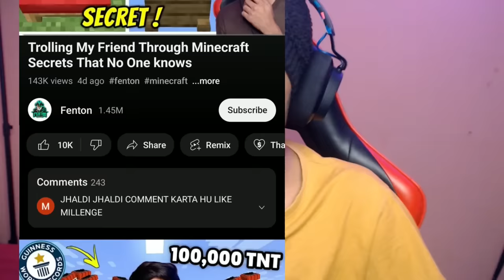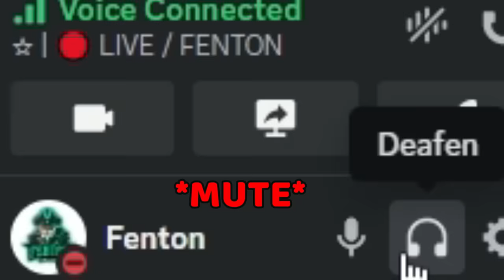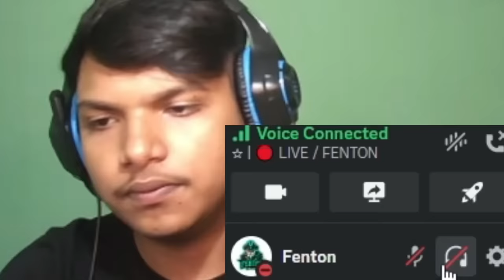I Cheated In Minecraft Mob Battle By Using Mod